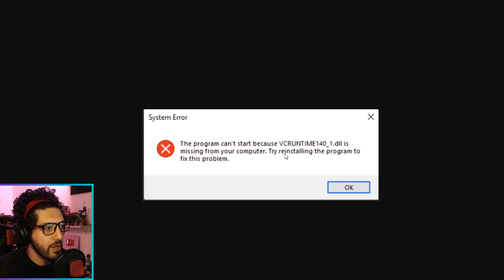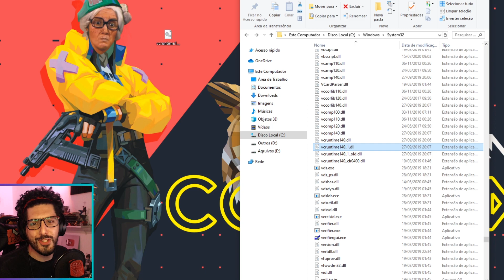O OMEN SUMIU! CADÊ? VCRUNTIME140 1dll COMO RESOLVER RÁPIDO!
O OMEN SUMIU! CADE? VCRUNTIME140 1dll COMO RESOLVER RÁPIDO!

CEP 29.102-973